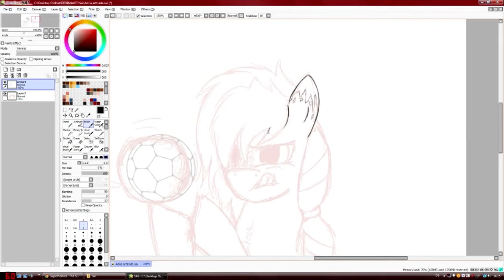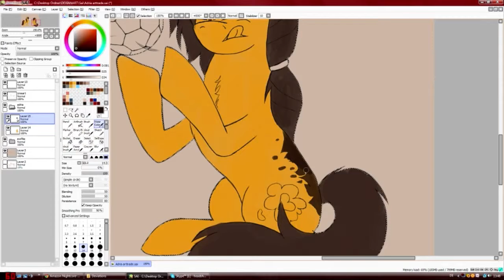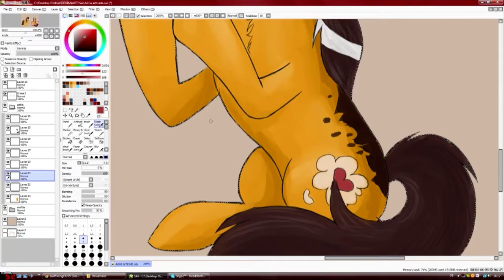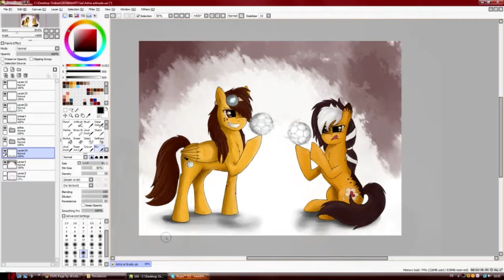Speedpaint Arttrade Adria and Swiftie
ask me anything you want to know about how this video or pic comes up :)

programs: PainToolSai, WindowsMovieMaker, Fraps